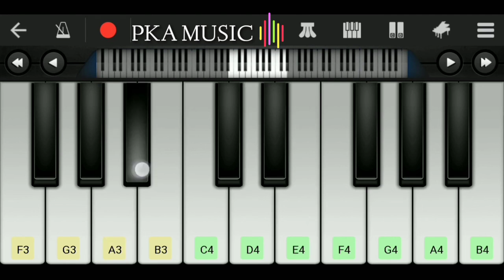"Lut gaye song" Easy Piano lessons Tutorial